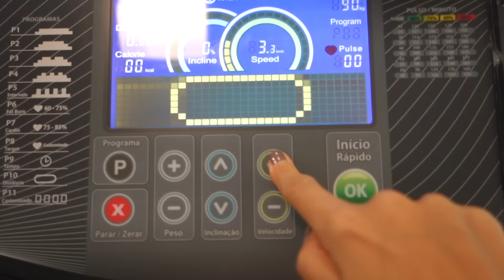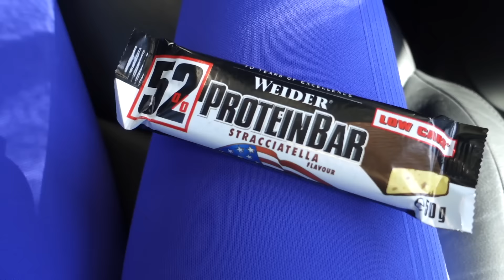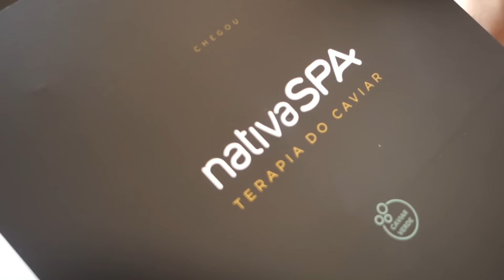FIZ MINHA PRIMEIRA LIVE!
🎥 Equipamento do canal:
Câmera para vlogs: Sony RX100 M3
Câmera para todos os outros vídeos: Sony a7
Lente: Sony Sonar 55mm 1.8